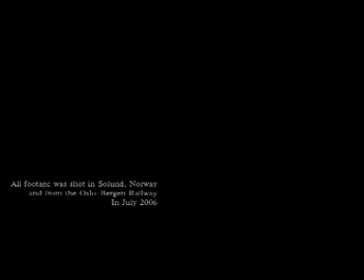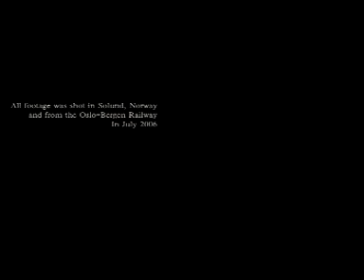The Solundeer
My first video i made for one of my own songs: The Solundeer. All footage was recorded at Solund, Norway. My apologies for the amateuristic way of filming... It is quite old, and my next video will be much better, i promise ;)